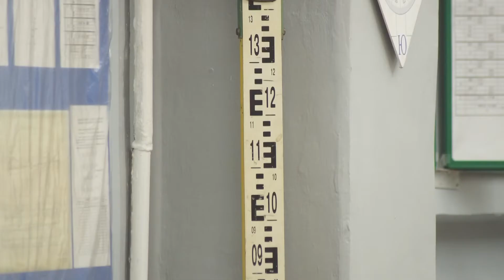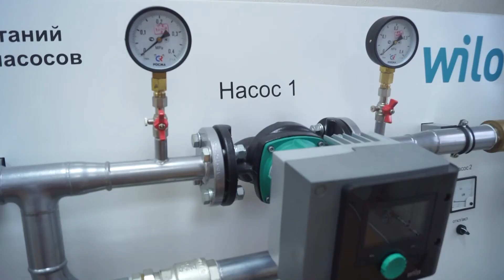День открытых дверей. Косолапова Ирина Анатольевна